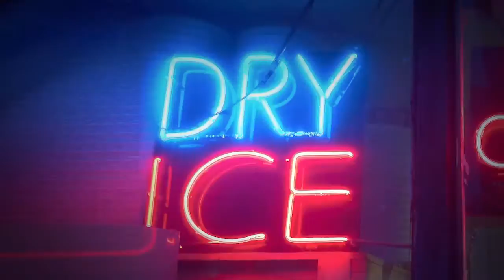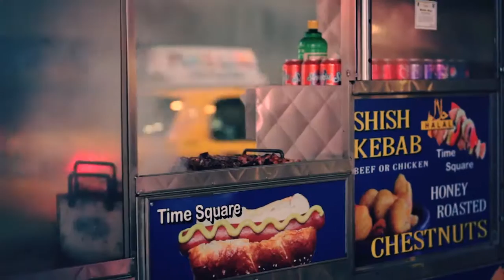Wondermark - Record of the Week - Our Story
Scopri come promuovere la tua musica in più di 100 paesi nel mondo.